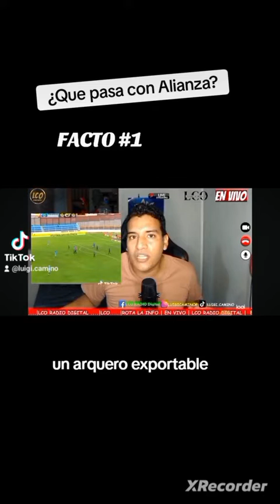Facto #1 Angelo Campos